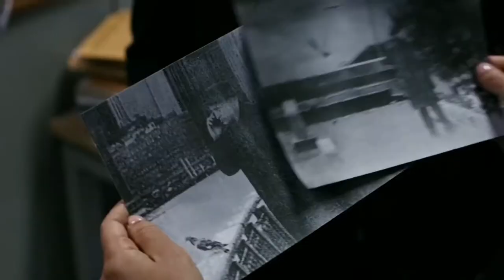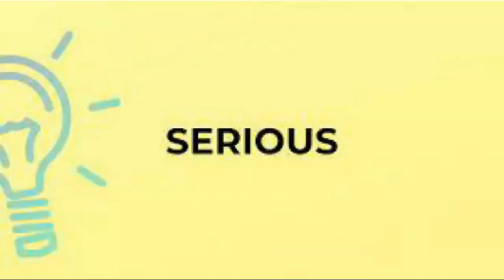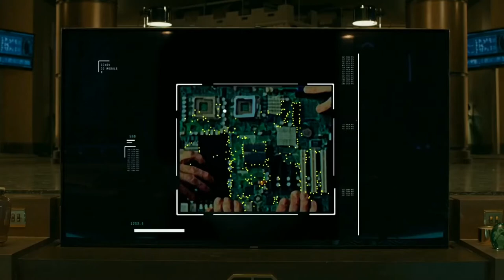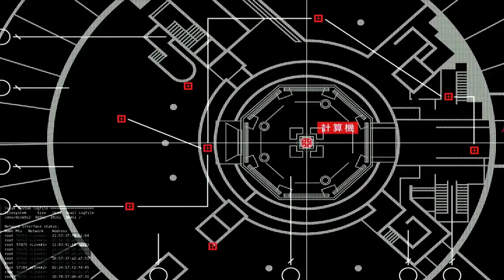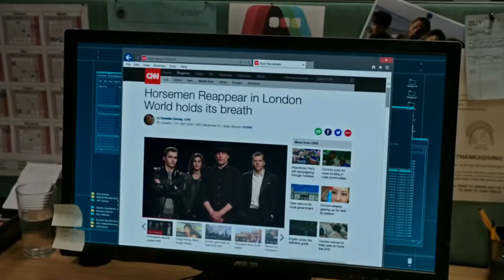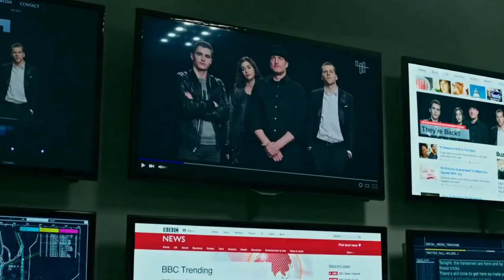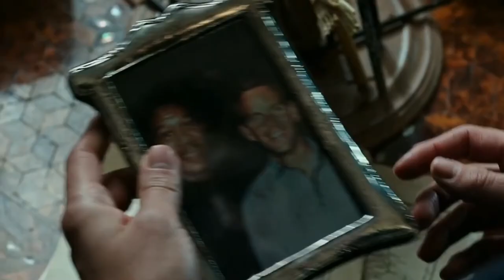Now you see me 2 movie explanation in Hindi / Urdu | Magician movie summery | now you see me l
GREETING !
Now you see me 2 movie explanation in Hindi / Urdu, Magician movie summery, movie in urdu / hindi
Now You See Me 2 (2016) Adventure drama movie explained in Hindi Urdu. The American thriller Drama-Season film "Now You See Me Sequel" story summarized with a full episode ending in Hindi / Urdu explanation. The plot is about the horsemen represent the magicians who work for an EYE community and eliminate the evil people. And they were on a mission to find a businessman who had illegally used people's data. However, they were exposed at the Octa Conference, and Dylan, their leader as well as an FBI agent, was also revealed. Later, they were cornered by a businessman who told them they had to work for him. The businessman says to work for him or to die, and they were the four Horsemen. The task was to steal the chip created by the businessman's opponent, and the businessman's name was Walter. The chip has the ability to hack into the data of all computers on the planet. However, Daniel decides to give the chip to the Eye. Later, they go to the data center to steal the chip as the researchers have done, and there they have wisely stolen the chip while escaping from the metal detector, with Merritt assisting. They take the chip, and Daniel being a fool was about to hand it over to Walter when Dylan appeared and pretended to take the chip from him. It was later revealed that Walter was Arthur's son, whom they had ruined. Walter and Arthur were the driving forces behind all of this. In the end, the Horsemen wisely caught Walter and Arthur through their plan, and when the FBI apprehended Walter and Arthur, they moved forward to arrest the Horsemen, but they vanished. The symbol of the Eye community is shown in the movie's opening scenenow you see me 2 | now you see me | now you see me 2 movie | now you see me 2 clip | now you see me 2 scene | now you see me 2 full movie | now you see me 2 ending scene | now you see me 2 woody harrelson scene | now you see me 2 daniel radcliffe scene | now you see me 2 part | now you see me 2 card trick | now you see me movie | now you see me 2 morgan freeman | now you see me 2 jesse eisenberg | now you see me 2 woody harrelson twin | now you see me full movie |  now you see me 2 | now you see me 2 movie | now you see me 2 full movie | now you see me 2 clip | now you see me 2 ending scene | now you see me 2 scene | now you see me 2 daniel radcliffe scene | now you see me 2 part | now you see me 2 morgan freeman | now you see me 2 card trick | now you see me 2 jesse eisenberg | now you see me | now you see me movie | now you see me 2 woody harrelson scene | now you see me full movie | now you see me 2 woody harrelson twin |  now you see me 2 movie | now you see me 2 full movie | now you see me 2 clip | now you see me movie | movie explanation | movie explanation in hindi | movie in urdu | magician movie in urdu / hindi | top movies 2022 | movie summary hindi | movie summary | now you see me 2 | now you see me | now you see me 2 card scene |  best movie in 2021 |  now you see me |  now you see me 2 full movie |  card thief story |  now you see me 2card scene |  satifya now you see me 2 |  satisfya movie |  see mee 2 |  hindi movile clip |  hollywood movie explained in hindi |  hollywood movie in hindi |  hollywood movie now you see me 2 in hindi / urdu |  Hollywood movies in urdu |  english movie

Thanks